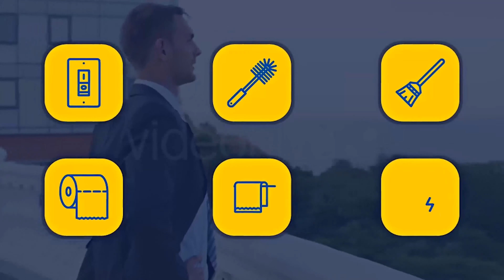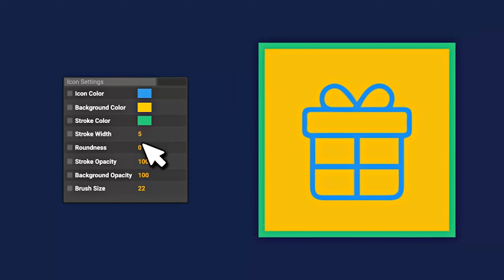Housekeeping Icons | After Effects Project Files - Videohive template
Need line icons? Download The Housekeeping Icons and Enjoy! The Line Animated Icons project is a consistent set of flat icons designed to give life to any project it is added to. Housekeeping Icons – modern After Effects Project. Housekeeping Icons feature: 100% Dynamic Vector resizable Local Controls by likeman Small size of the archive Universal Expression Simple Icon settings AE CS5 and above No plugins More customizable icons in my portfolio Support: Free e-mail support: havin’ trouble with my template? Always happy to help! Customization service: Customization service available! Do you want me to customize the template for you? You have questions about Housekeeping Icons? Music and footages for download (not included in template): Motivating Future maid Corporate mop To The Dance set The House cleaner Happy Pop housekeeping Upbeat Pop icon set Soft Ambient Corporate pakage Upbeat animated Young Freelancer Portrait animation Happy Young People modern Happy Crazy Eye Businessman In Glasses Business Team Office Successful Businessman Using Laptop Gleeful Designers Celebrating With Champagne Happy Businessman With Money Portrait Of Happy Business People Clapping maid Happy Businessman Cheering mop Good News set Excited Businessman Dancing cleaner Businessman Standing Near Office Building housekeeping Business People Clapping At Presentation icon set Business Team Smiling At Camera And Cheering pakage Business People Chatting At A Conferenceanimated Business Freedom animation Fun modern Couple on Sofa With Laptop Business People On Presentation At Office Call Center Operator Talking With Client Driving In The Countryside Team Celebration maid Man And Woman With Pad In Cafe mop Smiling People Saying Hi set Romantic Couple Outdoors cleaner Happy Couple With Laptop housekeeping Positive Emotions And Triumph icon set Happy Laugh pakage Family Union animated Office Fun animation Deserved Success modern Cheerful Business Team Team Giving High Fives Happy Team Bizarre Office Businessmen And Businesswomen Dancing In Office Lobby Businessman Dancing Cheerful Free Businessman Dancing On The Beach maid Housekeeping Icons – modern After Effects Project Simply drag & drop the chosen icons into your project, set your colors by a few clicks and you are done!

 Last Update 1 August 17 Created 1 August 17 After Effects Version CC 2015, CC 2014, CC, CS6, CS5.5, CS5, CS4 Files Included After Effects Project Files Universal Expressions Yes Resolution Resizable File Size 3MB Tags animated, animation, cleaner, housekeeping, icon, icon set, maid, modern, mop, pakage, set

 Our Channel ma